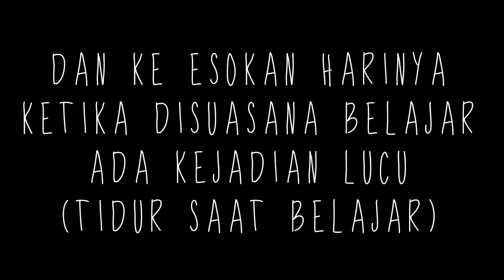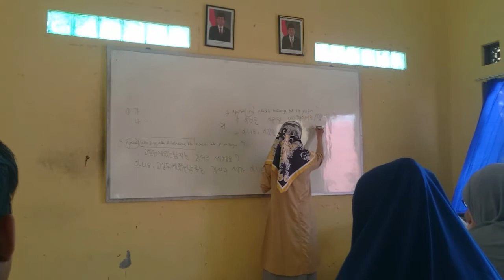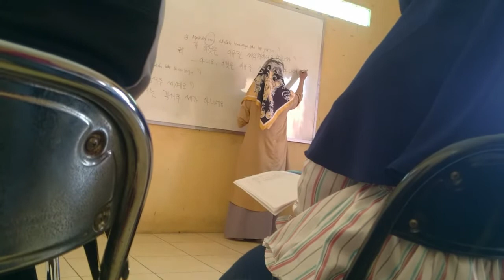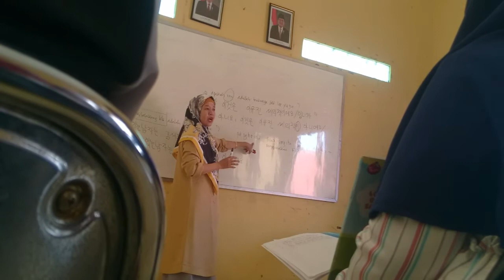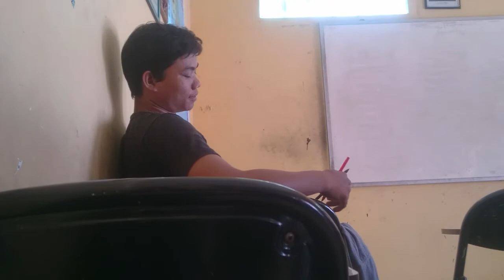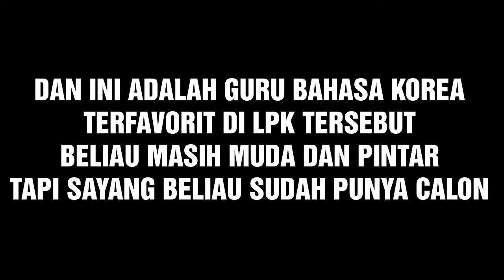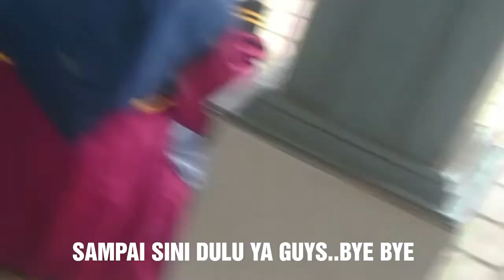KELAS BAHASA KOREA IBU GURU MUDA BAHASA KOREA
SUASANA KELAS BAHASA KOREA,VIDEO INI MENAMPILKAN KESEHARIAN BELAJAR BAHASA KOREA.